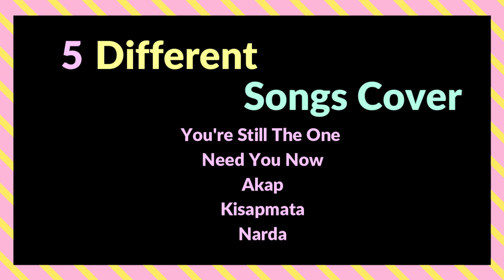5 Different Songs Cover | MJAH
Just Killing Time :)
Akap
Kisapmata
Narda